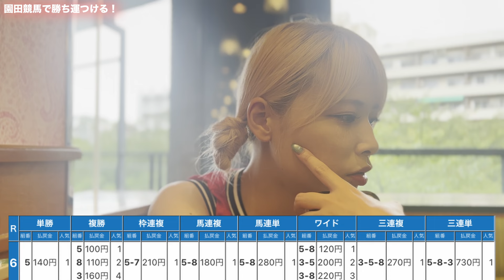【競馬女子】園田競馬を賭ける！！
＼！園田競馬！／
夏競馬は攻める🌻🤍
ごゆるりとご覧下さい🫶

NEXT Event▶︎▷初開催🏁💕
Linolino Channel Presents
Linolino Baseball&Fan meeting Time! Vol.1～真夏に始まるデーゲーム～

8月18日(日)中目黒トライ
OPEN 13:00 START 13:15 END 15:00
¥2000(軽食ドリンク付)

出演　Linolino
※当日は中日ドラゴンズ対阪神の試合観戦を予定しております。

①タイトル 【8/18 Linolinoチケット予約】
②お名前(ニックネームでも可)
③枚数
④ファン球団.ファン歴
⑤返信用メールアドレス
上記をご記載の上
返信をもって予約完了とさせて頂きます。

NEXT LIVE▷▶ゲスト出演決まりました💫💫
9/11(水)@渋谷eggman
〜yoneko label presents 〜
旅の途中に出会った人vol3熊本編
飯田隆平 26 BIRTHDAY LIVE RELEASE EVENT!!supported by Majix2

出演 飯田隆平 GUEST Linolino
 〜BAND MEMBER〜
Gt Mp 岡本晃弦 Key 西平彰 Ba 人時 Dr 林久悦

開場18:30 開演19時
前売¥4000＋1D(600円)

ETC▷▶11/3(日)@都内某所 LIVE

Linolino
2024.2.6 「Twinkle」Release！
各種サブスクやダウンロードはこちら💫🫧